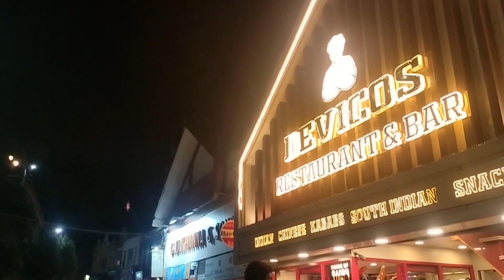शिमला में फ्री रहने और खाने को मिल गया | Free Stay And Food In Shimla | Budget Travelling